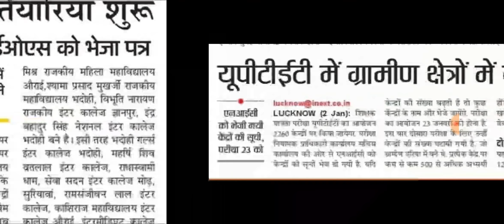UPTET 23 जनवरी बड़ी ख़बर: DIOS का पत्र देखिये : PNP Official News 2021